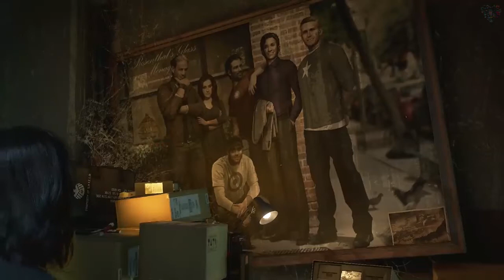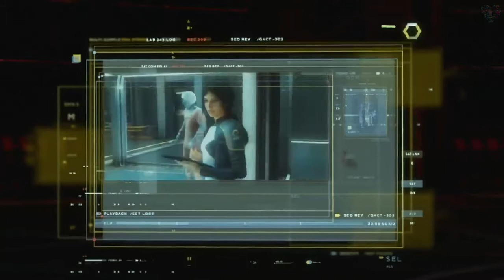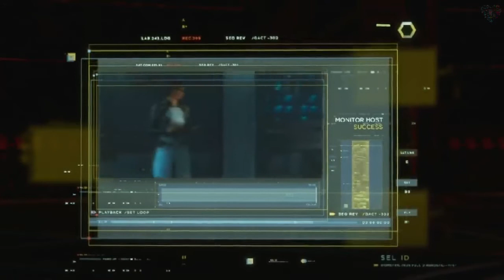Marvel's Avengers - capítulo #3 - Dublado pt-br - Série Gameplay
compartilhe 👉📲

Detalhes do jogo

Marvel's Avengers começa no Dia-A, enquanto o Capitão América, Iron Man, Hulk, Black Widow e Thor inauguram o novo e avançado quartel-general dos Avengers em São Francisco. A celebração torna-se fatal quando um inimigo misterioso causa um acidente catastrófico, resultando em destruição em massa. Culpados pela tragédia, os Avengers se separam. Cinco anos depois, com a proibição de todos os super-heróis e o mundo em perigo, uma grande aventura se inicia quando uma jovem determinada chamada Kamala Khan decide reunir e restabelecer os Avengers para deter o poder incontrolável da nova força secreta conhecida como AIM.

Marvel's Avengers expande a jornada épica com novos heróis e histórias adicionais com lançamentos periódicos, oferecendo a experiência definitiva de jogo com os Avengers.